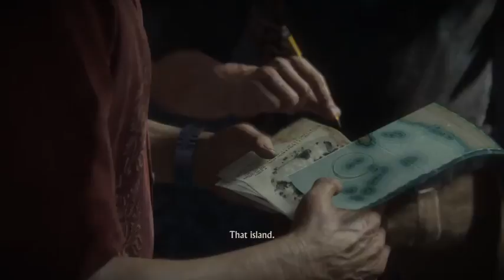Uncharted 4 Walkthrough (Part 26)